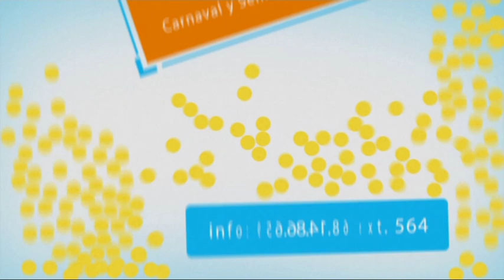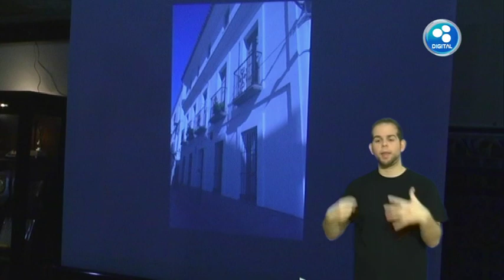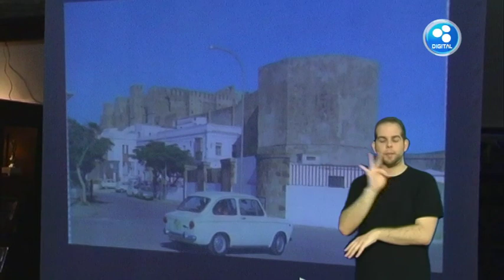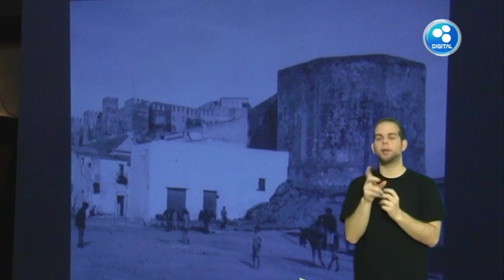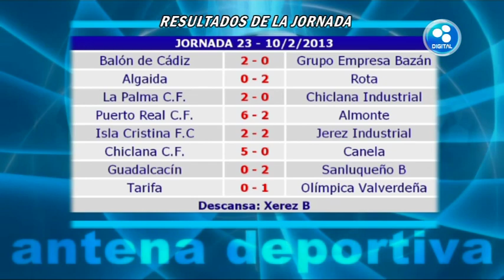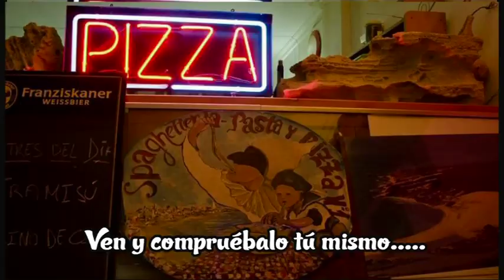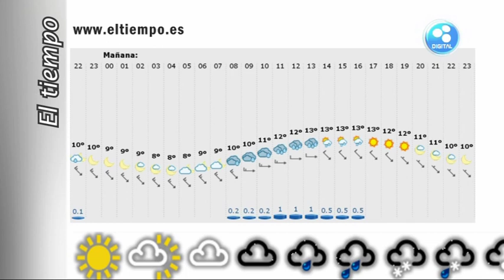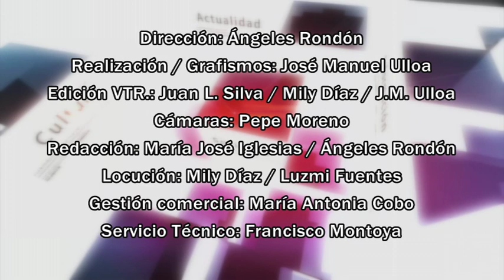TarifaNOTICIAS 11 FEBRERO 2013 Interpretado en LSE para personas con discapacidad auditiva